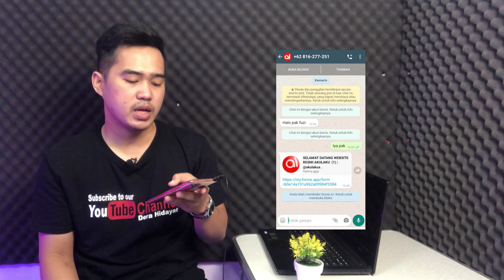CARA MENGETAHUI NOMOR PENIPU | PENGGUNA AKULAKU WAJIB TAU !!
Video ini membahas tentang bagaimana mengetahui nomor penipu, jika kalian pengguna akulaku dan pernah dihubungi oleh nomor yang tidak kalian kenal mengatasnamakan akulaku dan meminta tagihan secara tiba-tiba, jangan panik segera lakukan pengecekan nomor tersebut agar kalian tau itu nomor penipu atau bukan